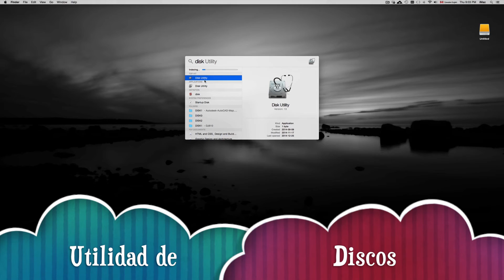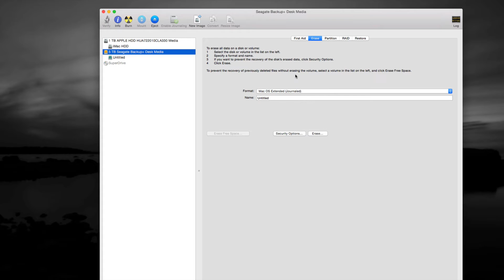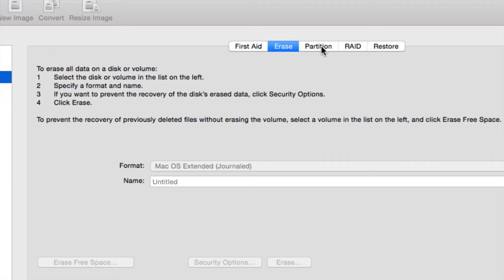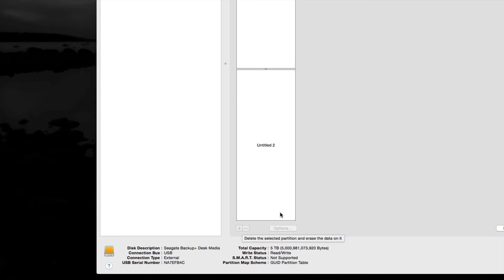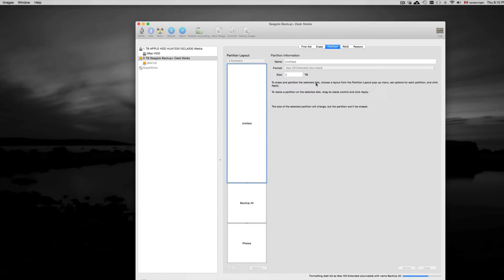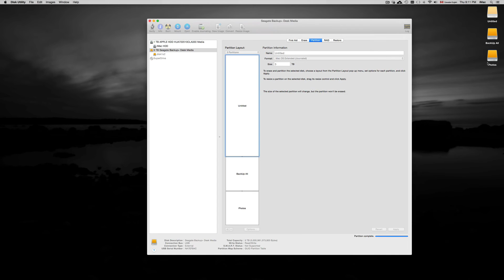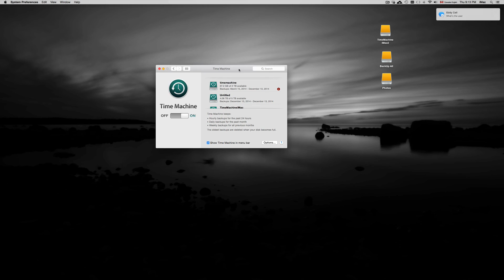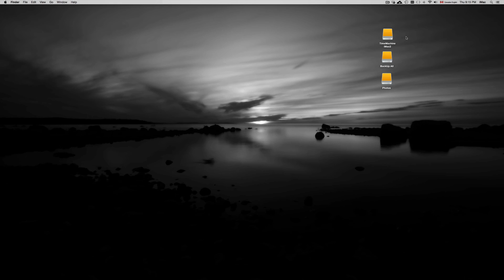Cómo usar Samsung Disco Duro Externo en Mac manual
Samsung M3 Portable 2.5 inch, slim, D3 station, ultraslim,S3, 100gb 200gb 300gb 400gb 500gb 1tb, 2tb, 3tb, 4tb, 5tb, 6tb 7tb 8tb 9b 10tb 20tb, 40gb 50gb 60gb 70gb 80gb 90gb . usb 3.0, usb 2.0, usb 4.0Como Formaterar Disco Duro Externo para que sea compatible con Windows y Mac OSX, formatera para pc y mac, formatear para time machine, como utilizar disco duro externo en Mac, Disco duro externo  journaled o exfat? fat 32? instalar
black, silver, grey, white hard drive, portable hard drive, metal edition, titanium, blue, red, my book duo, metallic silver, thunderbolt, Western Digital manual en español